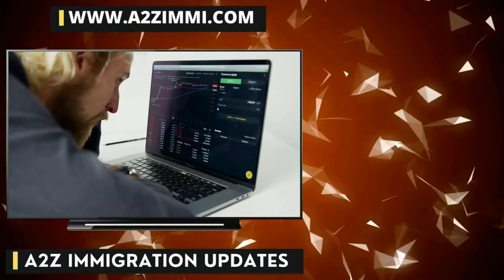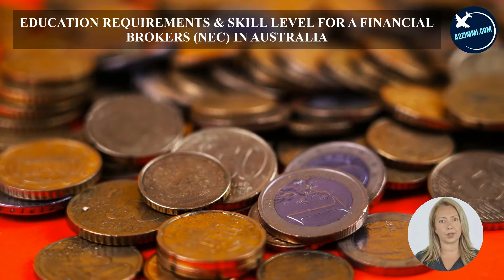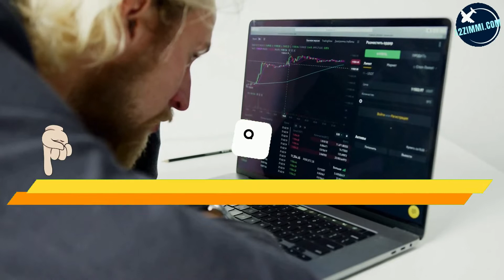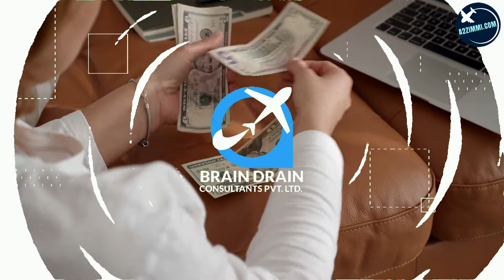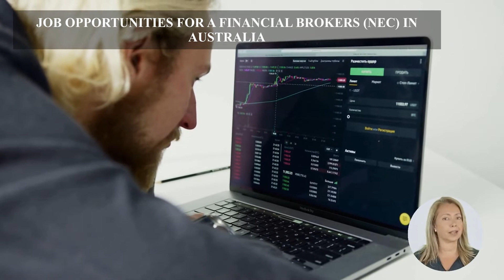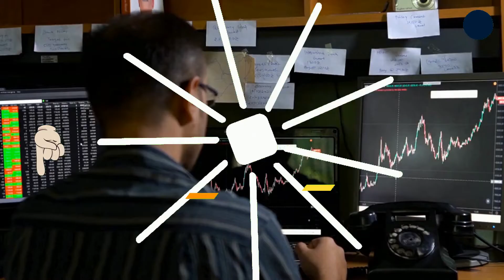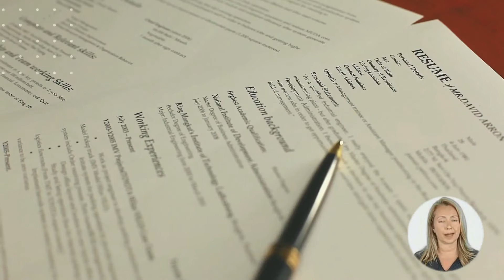FINANCIAL BROKERS (NEC) के लिए AUSTRALIA IMMIGRATION के विकल्प | STUDY, WORK & PR VISA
VIDEO DESCRIPTION: इस वीडियो में आप ऑस्ट्रेलिया में Financial Brokers (nec) के करियर और इमिग्रेशन स्कोप के बारे में जानेंगे। वीडियो में हमने नौकरी के अवसरों, KRA , वेतन, काम के घंटे, वर्क परमिट, GENDER रेश्यो, Licence Requirement, PR फाइलिंग  के लिए उपलब्ध विकल्प बताये हैं ।
इसके अलावा, Australian Immigration प्राप्त करने के लिए Financial Brokers (nec) के लिए विभिन्न वीज़ा विकल्पों के बारे में detailed जानकारी भी दे रखी है। कृपया वीडियो को अंत तक देखें।

PROFILE DESCRIPTION
Financial Brokers (nec) this occupation group covers Financial Brokers not elsewhere classified. Registration or licensing may be required.

Video  में कवर किये गए मुख्य बिंदु निम्न लिखित हैं :
0:00:00 Introduction
0:01:58 What is the Profile Description of a Financial Brokers (nec) for Australia Work Permit or PR?
0:03:16 In which type of Industries a Financial Brokers (nec) can Work in Australia?
0:03:51 What are the education requirements to work as a Financial Brokers (nec) in Australia?
0:04:49 How much experience is required for migration skill assessment on the profile of a Financial Brokers (nec) in Australia?
0:05:36 What type of Skill Level is required to become a Financial Brokers (nec) in Australia?
0:06:03 Which main Age Group is preferred for the job of a Financial Brokers (nec) in Australia?
0:06:32 What is the Gender Ratio and preference in the Job profile of a Financial Brokers (nec) in Australia?
0:07:12 How much Average Weekly Work Hours work do a Financial Brokers (nec) get easily in Australia?
0:07:47 What kind of  Job Opportunities for a Financial Brokers (nec) are there in Australia?
0:08:15 What are the License Requirements in Australia for working as a Financial Brokers (nec)?
0:08:51 What is the weekly wage rate for a Financial Brokers (nec) in Australia?
0:10:27 Which Migration Skill Assessment Body assesses the profile of a Financial Brokers (nec) in Australia?
0:10:48 How to apply for a job on the profile of a Financial Brokers (nec) in Australia?
0:11:44 How to write an Australian Style resume?
0:12:36 Which are the job portals to apply as a Financial Brokers (nec) in Australia?
0:14:53 Which are the visa options to get Permanent residency or work visa as a Financial Brokers (nec)?
0:16:12 What are the study options in Australia to become a Financial Brokers (nec)?
0:16:32 Who is the best immigration consultant for filing Australia PR, Work Visa or Study Visa?
0:16:44 What are Benefits of booking an expert Immigration Consultancy Session?
0:17:29 Who provides the Best online Immigration Consultation and Immigration Services?

AustraliaImmigrationforFinancialBrokers(Nec)
FinancialBrokers(Nec)
FinancialBrokers(Nec)CareerScope
FinancialBrokers(Nec)PR
FinancialBrokers(Nec)JobsinAustralia
FinancialBrokers(Nec)AustraliaWorkVisa